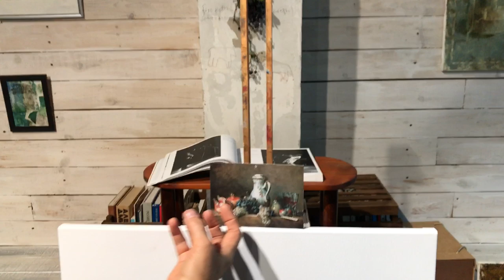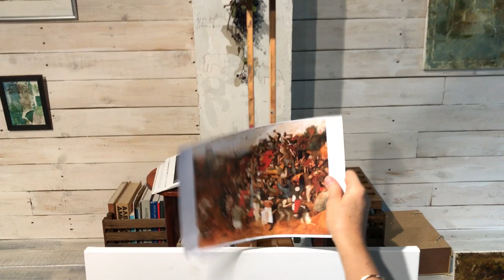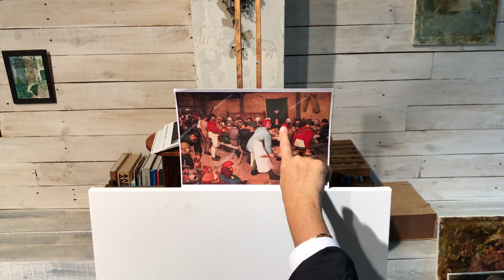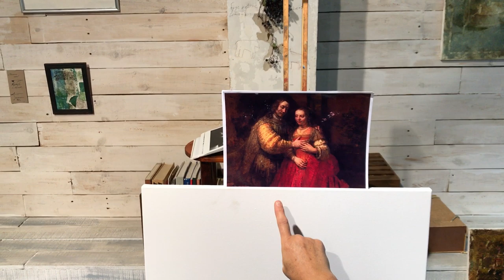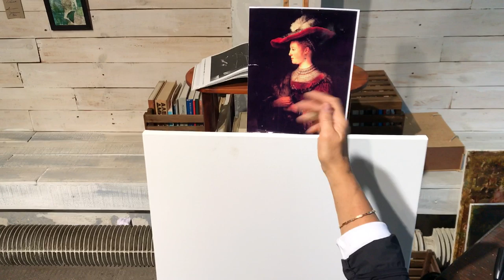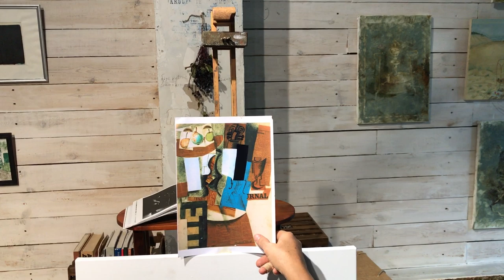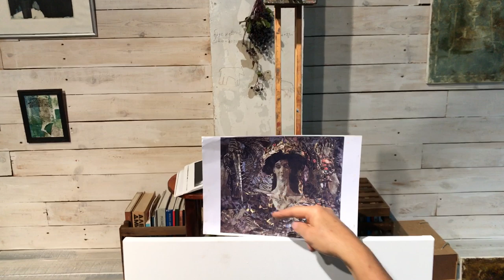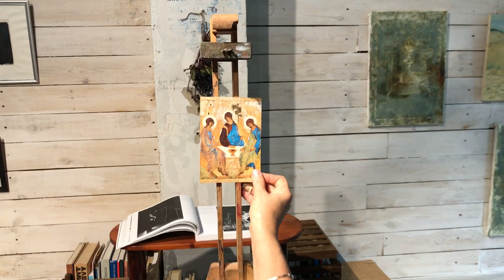Как составить натюрморт - Логика притяжения предметов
Предметы в пространстве не одиноки. Они взаимодействуют друг с другом своим функциональным предназначением. Например, полка с фамильным фарфором на каменной кухне старинного замка может рассказать об обитателе множество загадочных историй.

Иногда предметы в натюрморт попадают не продуманным интеллектуальным, а интуитивным образом. Взаимодействия предметов необходимых друг другу составит гармоническую схему художественного произведения и в итоге приведет к некому метафорическому высказыванию.